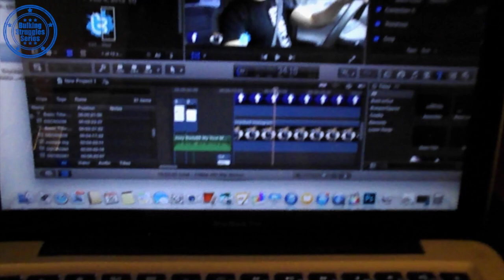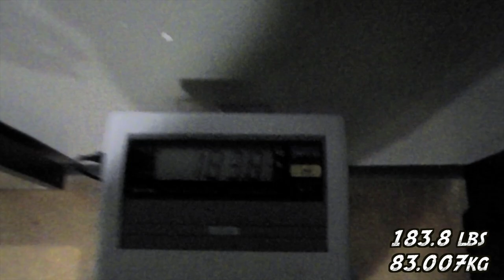Front Squats Hurt | Bulking Struggles Series ep.2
Really enjoying these blogs I'm putting out, and hopefully you guys are too. Any feedback is more than welcomed as well as ideas.

Show some love to these channels;